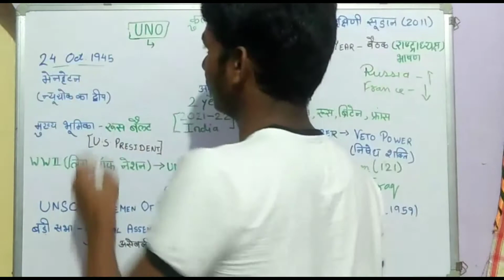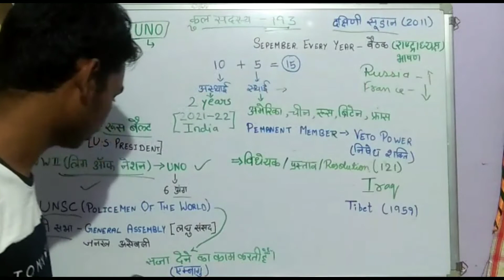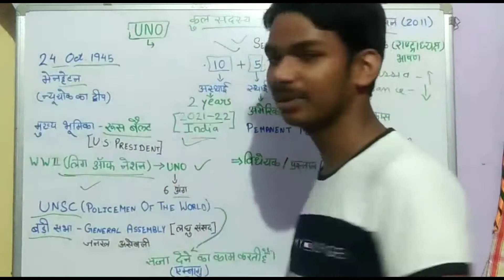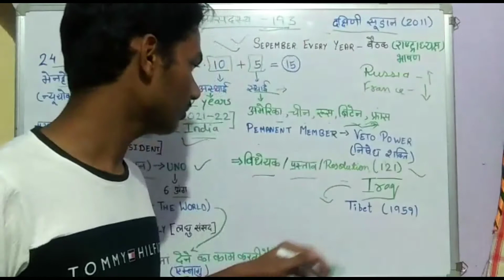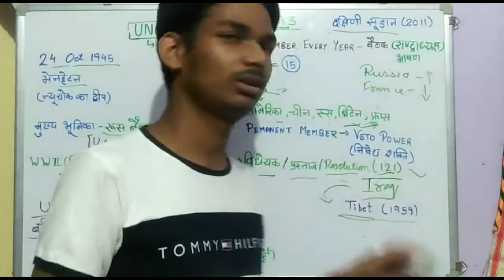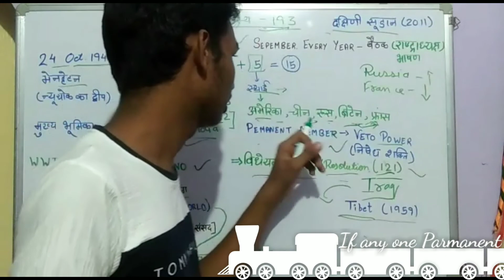United Nations#संयुक्त राष्ट्र सुरक्षा परिषद कब,कैसे व क्यो बना हैं?Veto Power of UNO